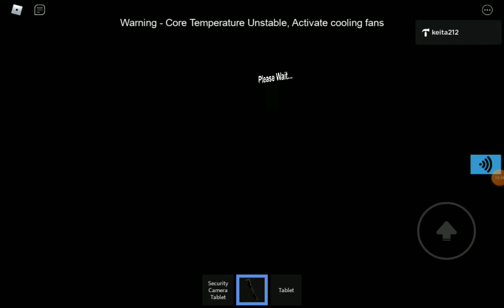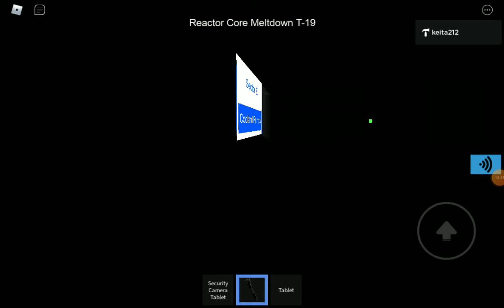Yamato Computer Core - Meltdown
Songs downloaded to: Music1337, Music1338, Music1339, End are:
Around the World - Daft Punk
One More Time - Daft Punk
You Can't Stop The Beat - Hairspray Broadway Chicago, IL
Land Of The Silver Birch Canoe Song - Canada
Explosion - From UCC Old Verison